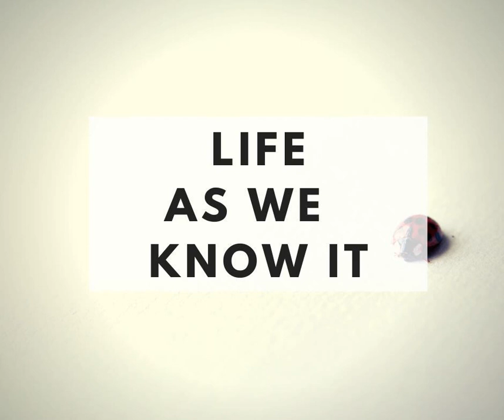Life as We Know It | The Minimalist's Diary 74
คิดถึงท่านผู้ฟังที่สุดในสามโลก หลังจากห่างหายกันไป 1 สัปดาห์ เราได้กลับมาพบกับทุกท่านอีกครั้ง สัปดาห์นี้จะเอาเรื่องราวที่ถือเป็นบทเรียนที่ได้จากการทำงานมาตลอดชีวิตของมนุษย์วัยกลางคนที่ทำงานมา 4 ปีเต็ม

อาจมีจำนวนปีของการทำงานไม่มาก แต่เรื่องราวของตอนนี้ เราเล่าออกมาจากความรู้สึก ...ที่เราคิดจริง ๆ